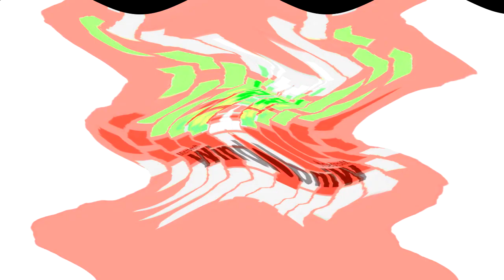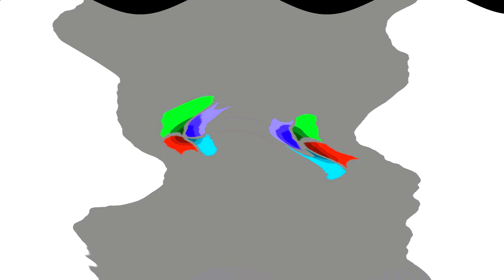All Windows Animations From MS Paint Updated V2 in G Major 1022